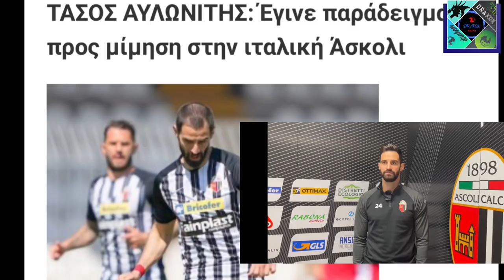Τάσος Αυλωνίτης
Ο Τάσος τίμησε την φανέλα του Ιστορικου για 3 σεζόν.
Ένας παίκτης με ήθος και αρχές. Τωρα συνεχίζει στην Ιταλία και αποδεικνύει το μεγαλείο του ελληνισμού με την αξιέπαινη συμπεριφορά του…